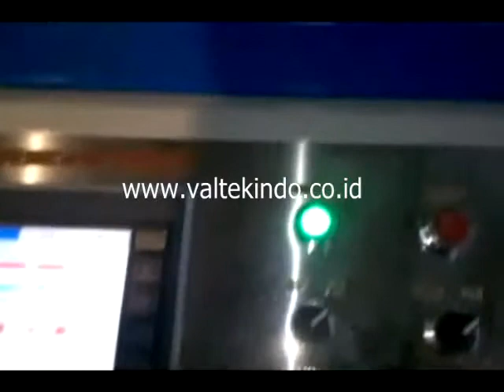Mesin Vacuum Forming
INDONESIAN BAHASA:
Kami menjual segala jenis mesin Mesin Industri, diantaranya: